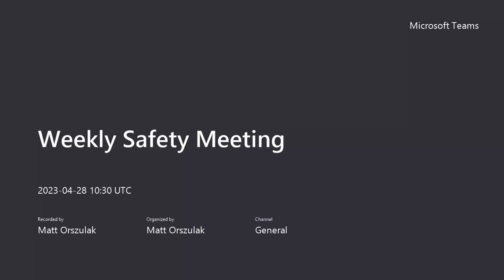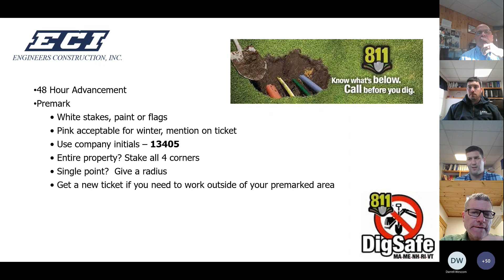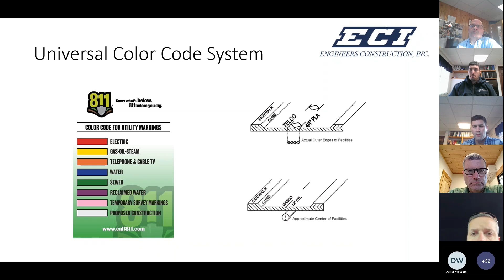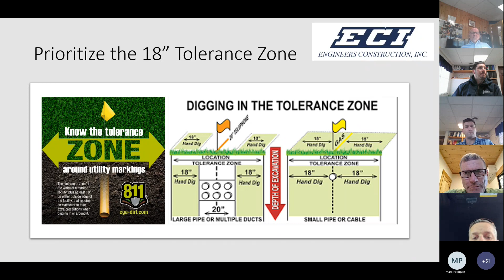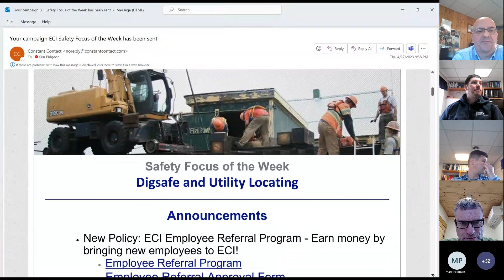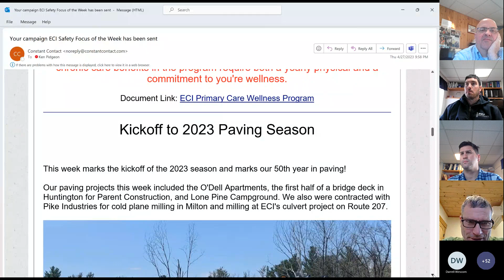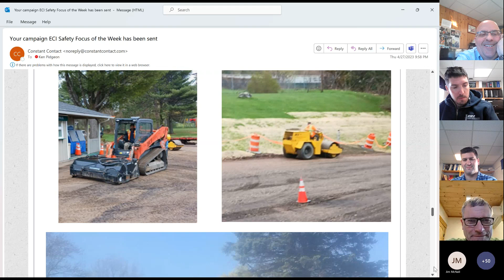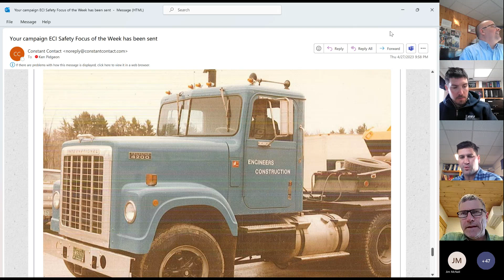Weekly Safety Meeting - Utility Damage Prevention